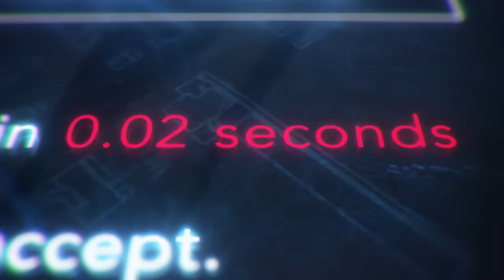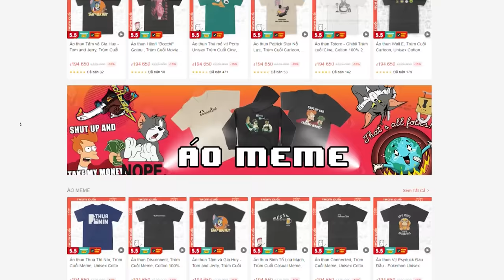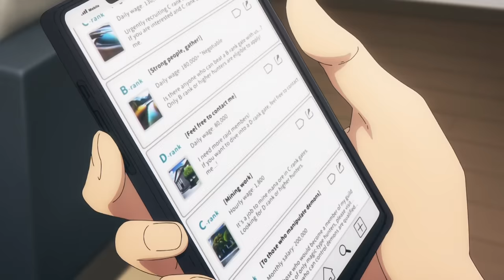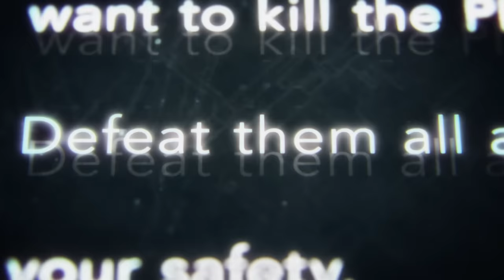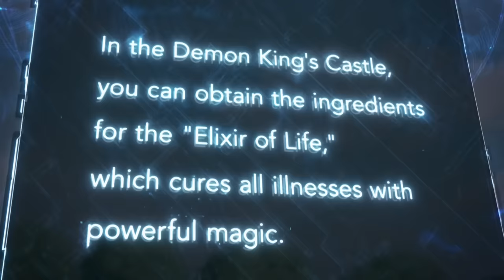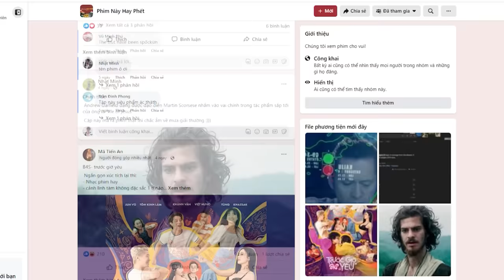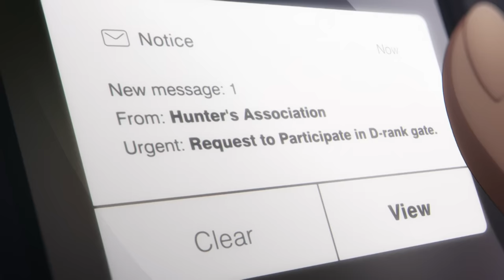Anime nhưng rất Hàn Quốc | Recap xàm: Solo leveling season 1